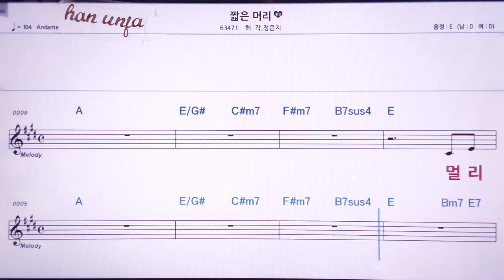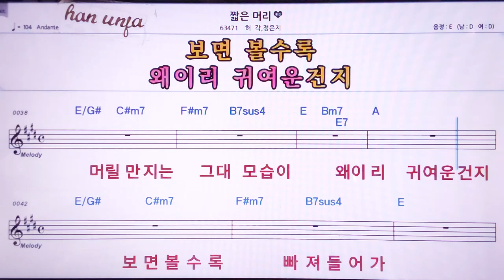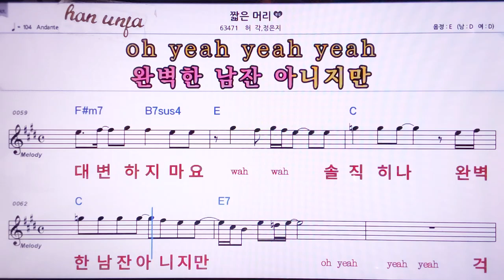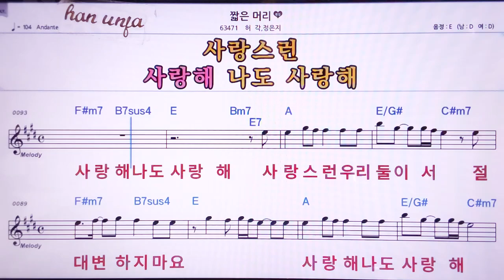💖짧은머리/허각*정은지 👍MR,노래방, 악보, 코드,Karaoke With Sheet Music